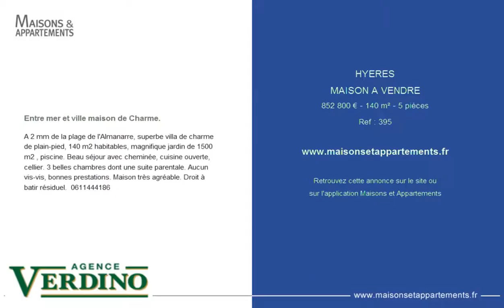HYERES - MAISON A VENDRE - 852 800 € - 140 m² - 5 pièces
Référence : 395

Entre mer et ville maison de Charme.
A 2 mm de la plage de l'Almanarre, superbe villa de charme de plain-pied, 140 m2 habitables, magnifique jardin de 1500 m2 , piscine. Beau séjour avec cheminée, cuisine ouverte, cellier. 3 belles chambres dont une suite parentale. Aucun vis-vis, bonnes prestations. Maison très agréable. Droit à batir résiduel important.  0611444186

Between sea and town Charming house.
At 2 mm from the beach of Almanarre, superb villa of charm on one level, 140 m2, beautiful garden of 1500 m2, swimming pool. Beautiful living room with fireplace, open kitchen, pantry. 3 beautiful bedrooms including a master suite. No vis-vis, good benefits. Very nice house. Right to build residual.  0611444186

Cette annonce vous est proposée par l'agence AGENCE VERDINO